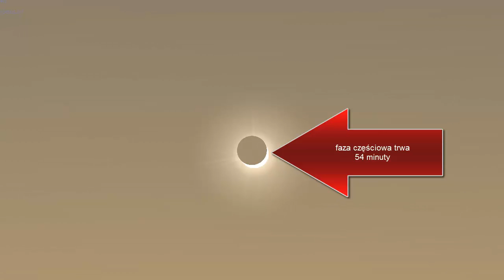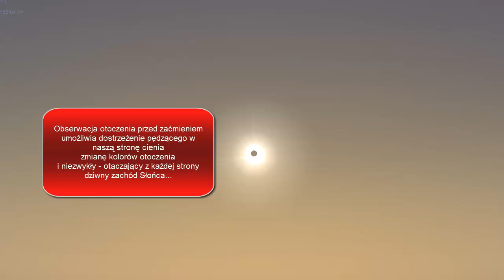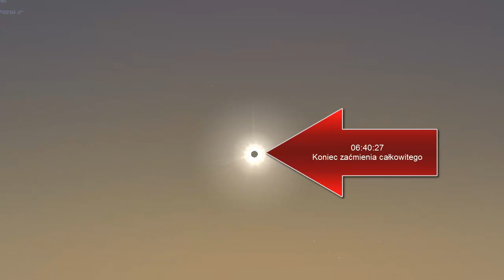Eclipse Nov 2012 Australia Zaćmienie Słońca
Symulacja lokalnych warunków zaćmienia Słonecznego w Australii w Cairns